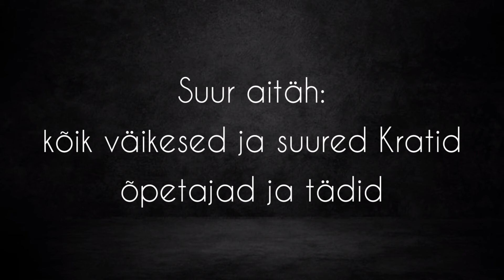Keeni lasteaed Kratila jõulupidu 17.12.2021